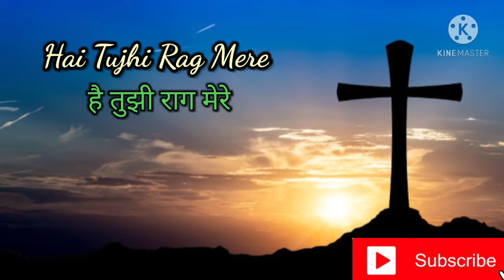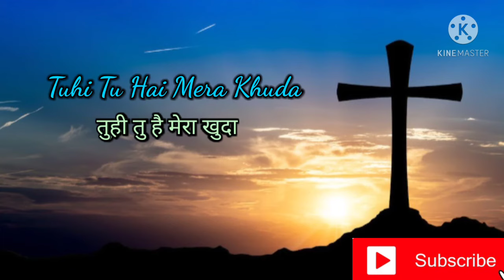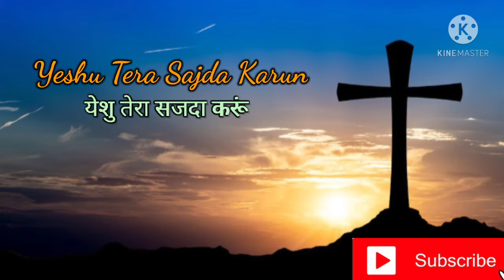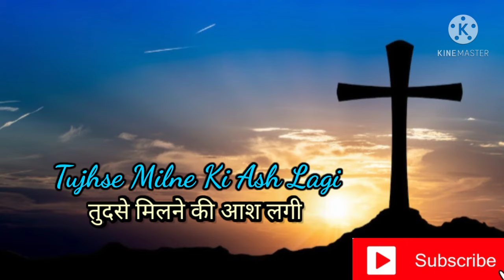Yeshu Tera Sajda Karun ll येशु तेरा सजदा करूं ll Hindi Christian Song ll By Kumar Sanu ll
Song: Yeshu Tera Sajda Karun/ येशु तेरा सजदा करूं...
Album: Yeshu Tera Sajda Karun.
Singer: Kumar Sanu/कुमार शानू.
Lyrics: Rev. Peter Senapati.

I'm personally thankful to Rev. Pastor Vinod Peter Senapati for making such a beautiful melody and very meaningful lyrics. It really touches the inner heart...God bless him abundantly.

One of the most beautiful and melodious devotional song with deep Spiritual Touch...

**About Singer:
Kedarnath Bhattacharaya (born 20 October 1957), better known as Kumar Sanu, is an Indian playback singer.
Apart from Hindi, he has also sang in other languages including
Marathi, Nepali, Assamese, Bhojpuri, Gujarati, Telugu, Malayalam, Kannada, Tamil, Punjabi, Oriya, Chhattisgarhi, Urdu, Pali, English and his native language Bengali, both in West Bengal and Bangladesh.

He holds the record for winning five consecutive Filmfare Award for Best Male Playback Singer (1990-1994) along with Arijit Singh. For his contribution to Indian cinema and music, he was awarded the Padma Shri in 2009 by the Government of India. His tracks feature in BBC's Top 40 Bollywood Soundtracks of all time. He has also the record for the most recordings of 28 songs in a single day. Popularly, he is known for melody king.

Don't forget to thumb the Bell Icon for New Update Song.